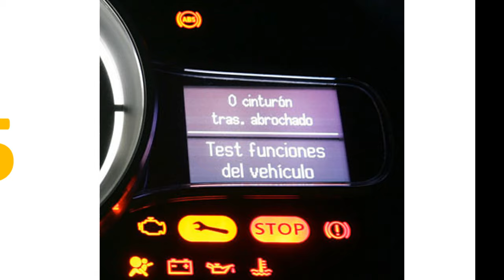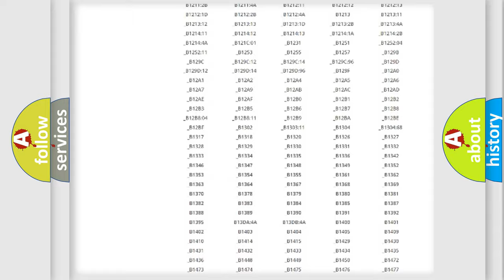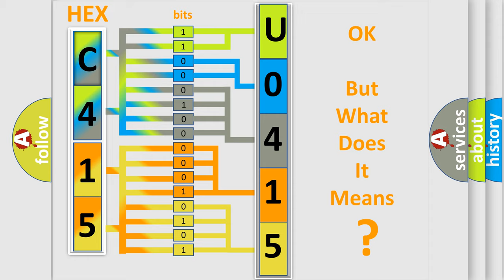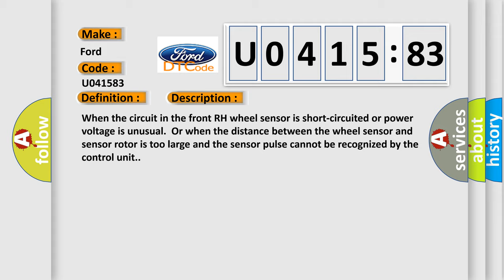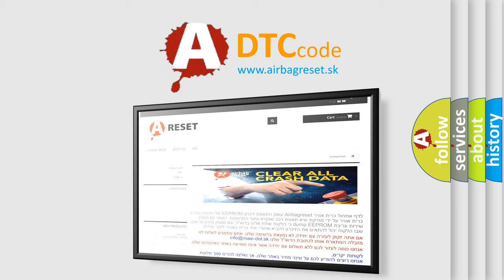DTC Ford U0415-83 Short Explanation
Contents:
0:21 Basic DTC analysis according to OBD2 protocol standard.
1:48 Insight into programming
2:58 A diagnostically understandable description of the Diagnostic Trouble Code
3:05 Basic error definition

Make:
Ford
Code:
U0415 83
Definition:
ABS RF Wheel Speed Sensor 2
Description:
When the circuit in the front RH wheel sensor is short-circuited or power voltage is unusual.Or when the distance between the wheel sensor and sensor rotor is too large and the sensor pulse cannot be recognized by the control unit.
Cause:
 Harness or connector Wheel sensor ABS actuator and electric unit(control unit)
Failure Type: